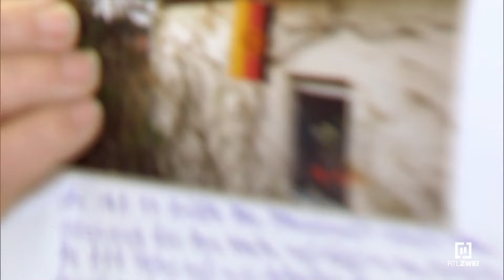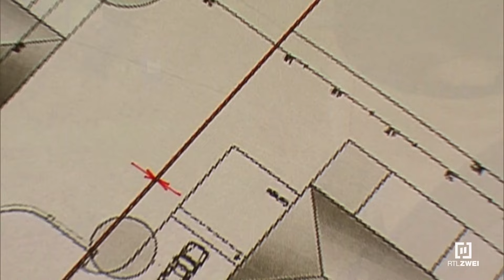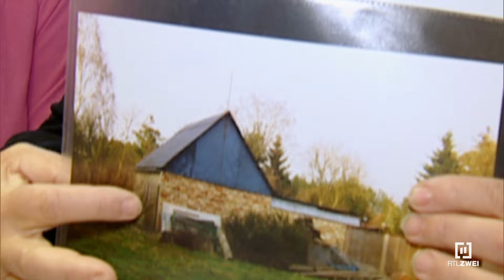Ein jahrzehntelanger Nachbarschaftsstreit | Krieg am Gartenzaun | Family Stories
Auf dem Weg zu zwei streitenden Nachbarn in Schönwalde, die sich seit 15 Jahren bekriegen. Der Konflikt, der zwischen einem 73- und einem 69-Jährigen brodelt, beinhaltet unglaubliche 28 Gerichtsverfahren, 35 Anzeigen und 11 Polizeieinsätze. Alles begann mit Tauben, die auf dem Grundstück des Nachbarn landeten. Der erste Versuch, den Streit zu schlichten, scheiterte kläglich. Trotz vergangener Bemühungen streiten sich die beiden endlos, und es steht fest: Ein dritter Besuch zur Schlichtung wird stattfinden.